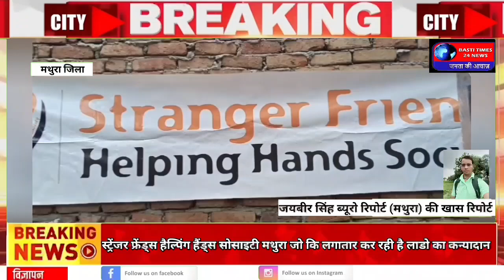स्ट्रेंजर फ्रेंड्स हैल्पिंग हैंड्स सोसाइटी मथुरा जो कि लगातार कर रही है लाडो का कन्यादान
जयबीर सिंह ब्यूरो रिपोर्ट (मथुरा)

स्ट्रेंजर फ्रेंड्स हैल्पिंग हैंड्स सोसाइटी मथुरा से जो कि लगातार जरूरतमंदो की सेवा का कार्य कर रही है हर बहन-बेटी को सशक्त, मजबूत बनाने के लिए एस.एफ सोसाइटी हर संभव प्रयास करती है। किसी गरीब की मदद करनी हो या किसी बेटी की शादी करानी हो, सदैव ही इस नेक कार्यो के लिए आगे रहती है। सोसाइटी के वरिष्ठ सदस्य पियूष बंसल जी ने बताया एस.एफ सोसाइटी द्वारा चल रहे प्रोजेक्ट लाडो के तहत आज निवासी इंद्रपुरी ,मंडी चौराहा,मथुरा घर जाकर उनका कन्यादान किया गया। और बताया की सामाजिक परिवेश में एक-दूसरे की मदद करना हमारी परंपरा में शामिल है। जब इसकी जानकारी मिली तो सोसाइटी के वरिष्ठ सदस्य एवं दिशा फैशन इंस्टिट्यूट की डायरेक्टर शिखा बंसल संस्था के सदस्यों के साथ उस बेहन के घर पहुँचकर शुभ विवाह हेतु योगदान में उनके उपयोगी सभी महत्वपूर्ण वस्तुओं में जैसे दावत के लिए राशन का सामान, दोना पत्तल, ड्रेसिंग टेबल ,पायल, बिछिये, मिक्सी, कुकर, सिलाई मशीन, पंखा, 5बर्तन,स्टील की टंकी , गैस स्टोव, प्रैस, श्रृंगार का सामान, 7 साड़ियां, 2 जोड़ी लड़के के कपड़े, 1 बेडशीट, कंबल ,इलेक्ट्रॉनिक केटल,और कुछ गिफ्ट और जरूरत का सामान एवं योगदान के रूप में कुछ रुपये नगद भेंट कर उनकी सहायता की एवं हर संभव मदद करने का आश्वाशन भी दिया। वहां मौजूद संस्था के वरिष्ठ सदस्य राजन गुप्ता, ने कहा कि कन्यादान करना सबसे बड़ा महादान है। एक जरूरतमंद व्यक्ति की बेटी की शादी करके बहुत बड़ा पुण्य कमाया जाता है। हर बहन-बेटी तक मदद पहुँचना ही संस्था के कार्य है जिसे हम पूर्ण लगन एवं मेहनत से कर रहे है। आगे भी संस्था बहन-बेटियों की मदद करती रहेगी और बेटियों को मजबूत बनाती रहेगी और कहा "स्ट्रेंजर फ्रेंड्स हैल्पिंग हैंड्स सोसाइटी मथुरा के साथ जुड़कर आप भी हमारी इस नेक मुहिम में हमारा साथ दे और गरीब एवं असहायों की मदद के लिए आगे आये। संस्था की वरिष्ठ सदस्या अंकिता शर्मा जी द्वारा बताया गया कि कन्यादान की सूचना संस्था के पास 2 महीने पूर्व आ जाती है जिसे संस्था के सदस्य द्वारा सुनिश्चित करने के बाद सभी के सहयोग से लाडो का कन्यादान किया जाता है, हर किसी बेटी के पिता का अटूट सपना होता हैं कि वह अपनी बेटी का विवाह बढ़े ही हर्षोल्लास से करे पर कुछ भाईयों की स्थिति ठीक ना होने के कारण वह उस विवाह को अच्छे से नहीं कर पाते हैं और अपनी उम्मीदों को दवा देते हैं पर हम बहुत भाग्यशाली हैं जो ईश्वर ने हमें ऐसा सौभाग्य दिया जो हम और हमारी संस्था उन भाइयों की बेटी के विवाह मे उनका सहयोग कर पा रहे हैं। अंत में तुषार बंसल ने बहन के अच्छे भविष्य की कामना करते हुए सभी सदस्यों एवं सहयोग कर्ताओं की तरफ से हार्दिक शुभकामनायें दी। आज के इस शुभ कार्यक्रम में बहुत लोगों का सहयोग रहा। गौरव,जितेन्द्र शर्मा, रजनी अग्रवाल, हरीश,आकांक्षा, मीनल, रंजना मित्तल, विक्रम, सौरभ ,वरुण ,शिलेंद्र, रंजय ,मयंक, चंचल, दीपिका, अंजलि आदि का सहयोग रहा।